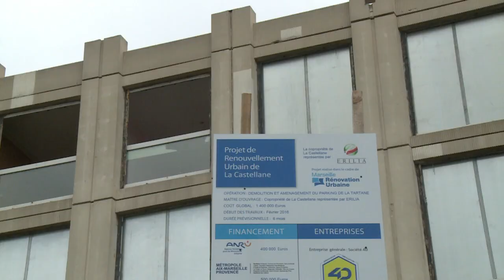Destruction de l'immeuble de Zidane à Marseille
Une pelleteuse s'est attaquée mardi 10 mai à la destruction de l'immeuble où Zidane a passé son enfance, dans la cité marseillaise de La Castellane, marquant le coup d'envoi de la rénovation de cette cité sensible des quartiers nord et haut lieu du trafic de drogue. Durée: 01:10